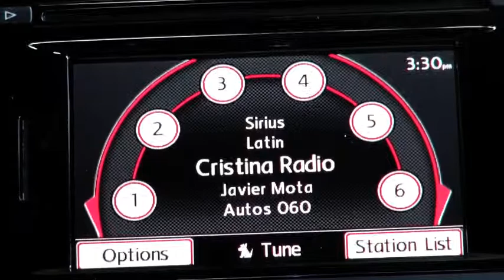Autos 0-60 - Topless in Miami 2013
The Porsche 911 Carrera 4S Cabriolet claimed the overall Best Convertible automobile title today at the third annual "Topless in Miami" event hosted by the Southern Automotive Media Association, headquartered at the elegant Ritz-Carleton Hotel in Key Biscayne.

The Porsche Carrera was closely contested in the category by the beautiful Jaguar XKR.  However, the Jaguar XKR went on to win the title of Best Exotic Convertible in the voting by 72 SAMA members who drove and graded the 17 participating vehicles on design, ease of convertible operation, and overall driving and handling characteristics.

It was the second year in a row that the sleek Jaguar XKR has won a trophy in the Topless in Miami competition. The Porsche Carrera and Mercedes Benz SLS AMG GT Roadster were the two other entrants in the Exotic Convertible category.

At the same time, the BMW M3 Convertible won the trophy in the 2013 Best Luxury Convertible class. It was closely challenged by the Audi A5, the Infiniti G37 IPL and the Mercedes Benz E-Class convertibles.

In the Full-Size Convertible Class, the Chrysler 200 Limited won top honors. It was closely followed in the balloting by the BMW 135is and the Jeep Wrangler Unlimited Sahara 4x4.

In the Performance Convertible category, the Nissan 370Z Roadster Tour was judged the best in the category, with the Chevrolet Camaro 2SS and Ford Mustang GT finishing closely behind in very tight voting.

In the Small Convertible category, the Fiat 500 once again found favor with SAMA voters as they judged the little Italian car the best for the third consecutive year, the Abarth Cabrio model winning the trophy this year. The Volkswagen Beetle, Mazda MX-5 Miata and Smart EV were runners-up for the Small Convertible trophy.

A total of 14 manufacturers participated in the third annual "Topless in Miami" event, designed to showcase the best convertible automobiles on sale in the United States today. The participating manufacturers included Mercedes-Benz, Nissan, Infiniti, Jaguar, Porsche, Chevrolet, Chrysler, Ford, Jeep, Audi, Mazda, FIAT, Smart and Volkswagen.